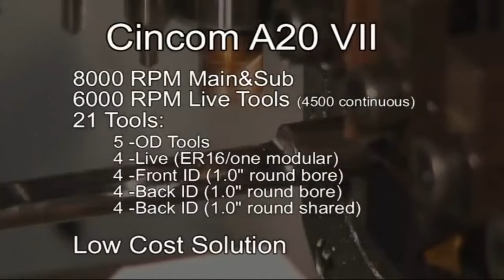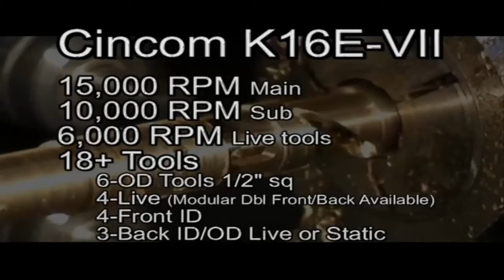How its Made CNC Machine Citizen Cincom A20VII A32VII K16E Swiss Lathe